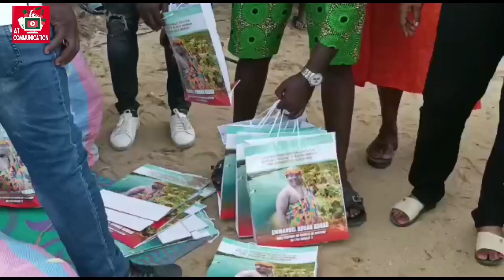La fête des mères sur l'île Bouley 2, avec le chef EMMANUEL KOUAO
C'est dans News Day sur AT COMMUNICATION